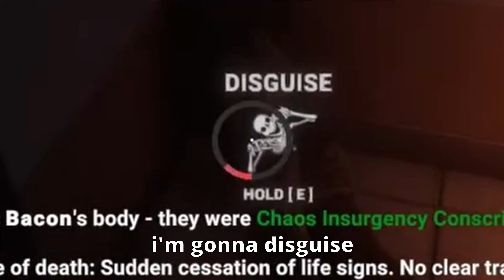PLAYING THE NEW SCPSL UPDATE! (HALLOWEEN)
PLAYING THE NEW THE AMONG US SCPSL UPDATE (HALLOWEEN)
in this video i'm playing the new SCPSL halloween update for the first time. i play as scp 3114 and also disguise myself. I used the new Candies in the update and the new scp gets killed by me a few times

In this video i get chased by SCP 049 SCP 939 SCP 173 and many other SCPs, and its my goal to escape the facility. so i had to juke them and dodge their attacks so i could escape in SCP:SL. SCP secret lab usually has moments like these but these moment represent what we make other people go through.
house mortgage loan advice, financial advice about getting your first house in SCPSL. A mortgage is a type of loan used to purchase or maintain a home, land, or other types of real estate, which is absolutely nessecary for your future SCPSL gaming moments.